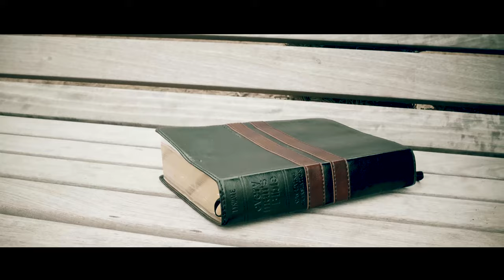Richard Dauphin - Rap Excellence (Promo music video)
Brooklyn CHH rapper Richard Dauphin is set to make some noise in 2019. Look out for some new heat coming soon!